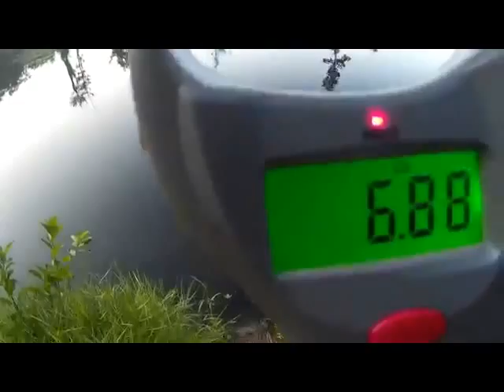Best fishing moments of 2016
What I film with:
Cameras:
Canon Vixia
Big tripod
Small tripod
Drone hard case

Other gear:
Editing software: Final Cut Pro